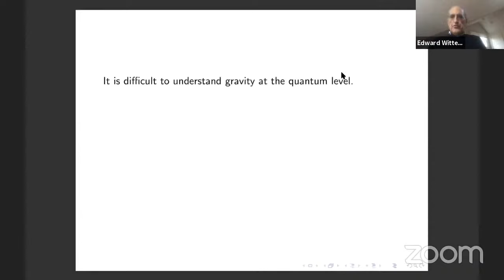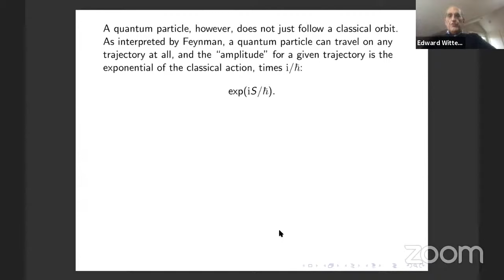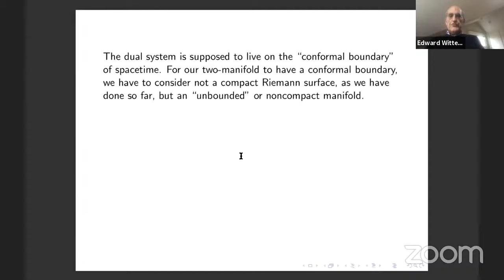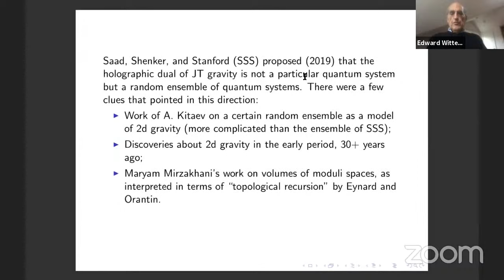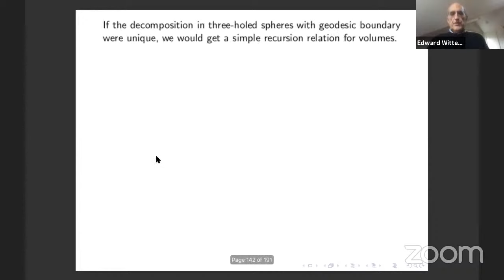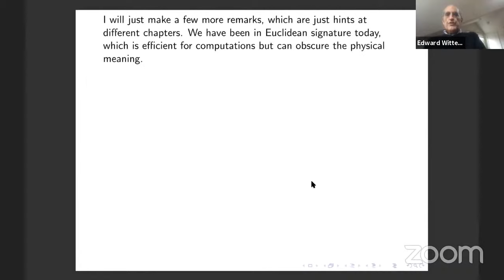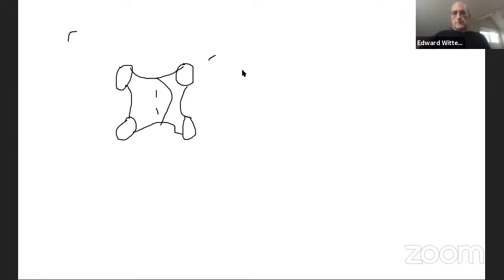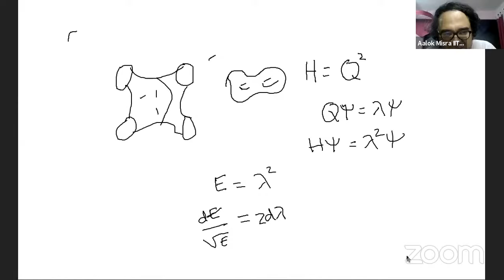ILS-MOU | 2-Dimensional Gravity and Volumes of Moduli Spaces | Edward Witten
The Institute (colloquium) Lecture Series Committee, the Indian Institute of Technology(IIT) Roorkee, India, in collaboration with the Students' Technical Council (the Physics and Astronomy Club, in particular) and the Indian Physics Association Roorkee chapter present you the "Mysteries of the Universe" (MOU) online ZOOM lecture series.

More details, including the zoom meeting link, can be found